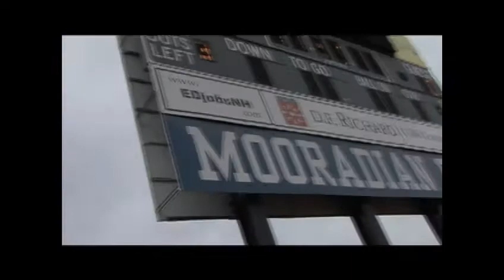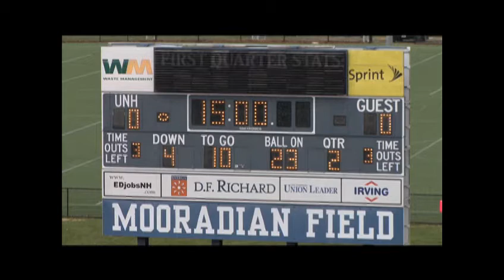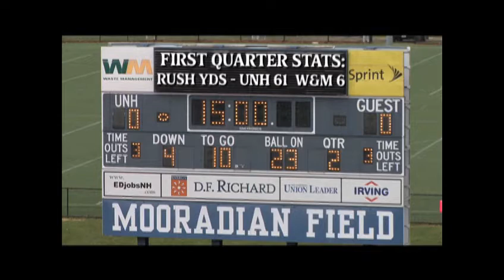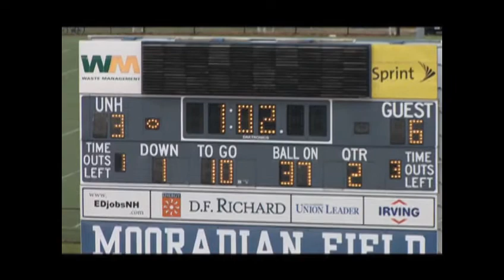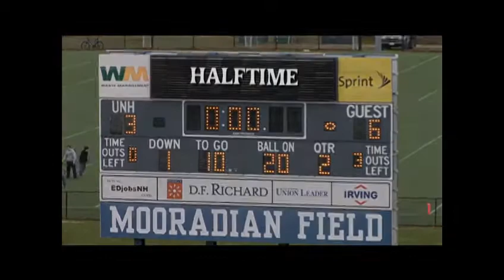2010 Tribe Football: UNH complete game recap (FIRST HALF)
The William & Mary Tribe visited UNH on November 6, 2010.
W&M won the game 13-3.